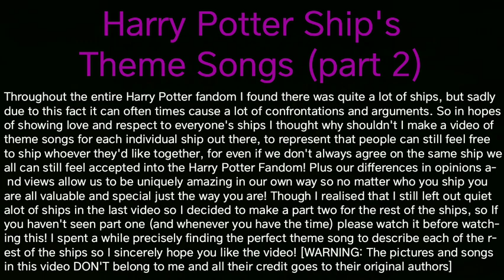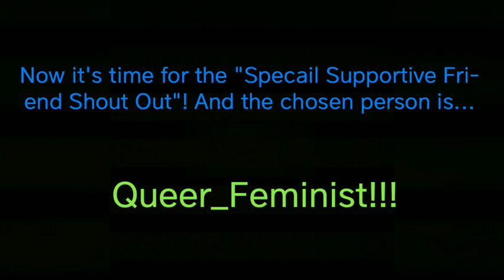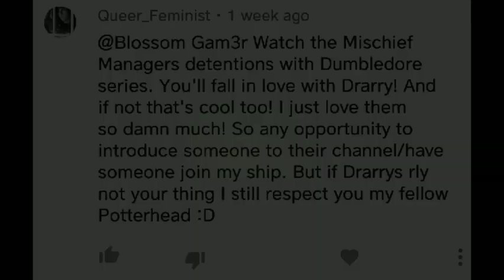Harry Potter Ship's Theme Songs (part 2)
Throughout the entire Harry Potter fandom I found there was quite a lot of ships, but sadly due to this fact it can often times cause a lot of confrontations and arguments. So in hopes of showing love and respect to everyone's ships I thought why shouldn't I make a video of theme songs for each individual ship out there, to represent that people can still feel free to ship whoever they'd like together, for even if we don't always agree on the same ship we all can still feel accepted into the Harry Potter Fandom! Plus our differences in opinions and views allow us to be uniquely amazing in our own way so no matter who you ship you are all valuable and special just the way you are! Though I realised that I still left out quite a lot of ships in the last video so I decided to make a part two for the rest of the ships, so If you haven't seen part 1 and whenever you have the time please watch it before watching this! I spent a while precisely finding the perfect theme song to describe each of the rest of the ships so I sincerely hope you like the video! (WARNING: The pictures and songs in this video DON'T belong to me and all their credit goes to their original authors)! [Here are the shipping times in the video: Snaricissa (0:17-1:32), Dransy (1:33-3:08), Charry (3:09-4:45), Chedric (4:46-5:57), Grindledore (5:58-7:19), Harric (7:20-9:06), Drastoria (9:07-10:39), Newtina (10:40-12:24), Pansmione (12:25-13:45), Lunarry (13:46-15:07), Choluna (15:08 -16:21), and Rarry (16:22-17:43)].

HERE is a link to the original "Harry Potter Ship Theme Songs" video I made if you'd like to see it

Names of authors who created these wonderful fanart (but I must apologize for I had trouble finding the author's name for a few pictures so if any of these are yours and I didn't put you on the list just comment down below and I'll gladly fix it as soon as I can!): Chesia, UpThatHill, cremebunny, nedjim, Edward Sketchway, Nymre.tumblr, Hc, Dusty, Miu, blrnk-art.tumblr, SusanniDraws, Angiechow'05, Spider999now.deviantart,  Nicoel,  Ritta1310, terasart.com, @hanhanphann, atalienart.tumble.com (NB), Yana, was.littlechumura.com, Lepak, atalienart,  Vikconder, AelDragon, and PukingPastilles@tumble.

"I Knew You Once" by Dodie [I accidentally thought it was the song "It was Nice" by Jemma Johnson but I was Incorect 😅, please forgive me!

"Killing Me" by Jacob Whiteside }[nightcore version by U N D E R D O G S

Lastly, once again I'd like to sincerely thank every one of you all for all the endless amounts of support you've all have given me ever since I first started my first ever YouTube channel. During some of my darkest times you all have shown me so much thoughtful kindness and understanding/acceptance that it has truly helped me more than words could ever begin to describe! I'm beyond honored to make different types of fandom videos or original content for you all, and just knowing that my videos can have the honor of making you smile makes it all the more worthwhile! I wish you all the endless happiness and joyful memories in the world, and I hope you have an absolutely wonderful rest of your day!